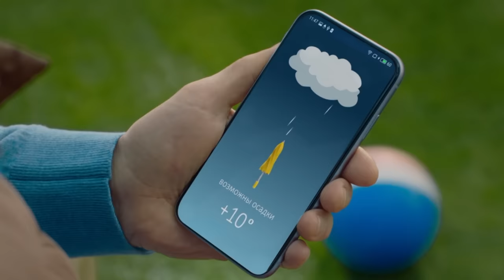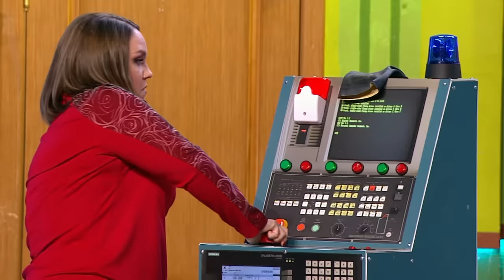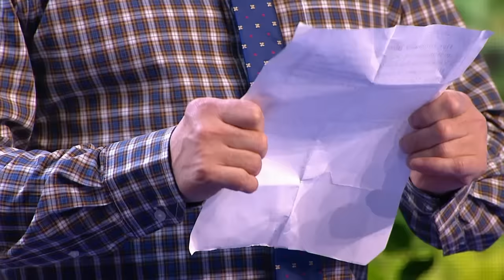Серьги на ветер | Уральские пельмени 2024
Узнайте подробнее про Колдрекс с тройным действием при простуде и гриппе по ссылке
Архив Erid:LdtCK8hRy